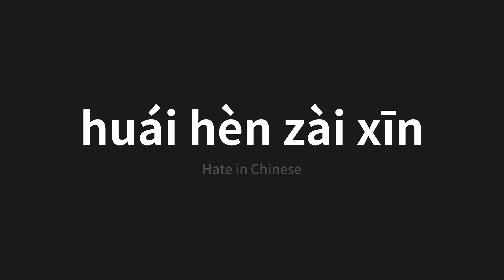How to pronounce huái hèn zài xīn | 怀恨在心 (Hate in Chinese)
Master the Pronunciation of 'huái hèn zài xīn | 怀恨在心' - which means : Hate in Chinese 📝 with @PerfectPronunciationChinese 🎓🗣️ - [Your Guide to Chinese]

Learn to pronounce 'huái hèn zài xīn' perfectly in Chinese with our easy and engaging tutorial by @PerfectPronunciationChinese! 📖📽️ In this comprehensive video, we provide you with native speaker examples 🗣️👂 and phonetic breakdowns 🎵 to ensure you get the pronunciation just right.